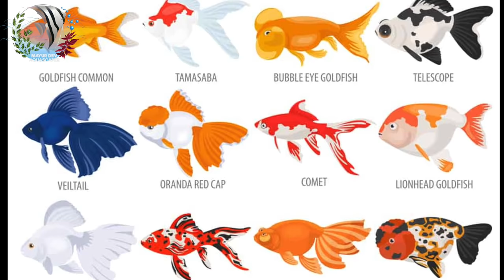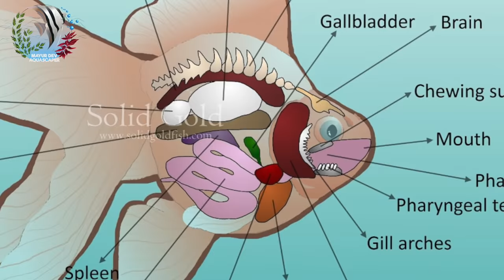How to buy Exotic goldfish | Goldfish Aquarium | Mayur Dev's Tips | How To Stop Goldfish from Dying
What is the difference between regular Goldfish and Exotic Goldfish,
How to buy Exotic goldfish,
Goldfish Aquarium,
Mayur Dev's Tips,
How To Stop Goldfish from Dying,

For Good Quality Exotic Goldfish Please contact
Jayvant - JK Exotic - 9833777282, 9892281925
Prafull Kamble.

* Aquarium Setup: Master the essentials.
* Fish Keeping Wisdom: Expert care tips.
* DIY Projects: Hands-on creativity.
* Reef & Macro Algae Aquariums: Beauty and intricacy.